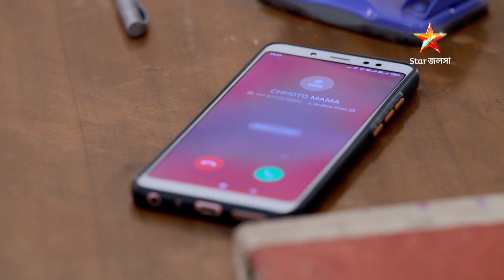Webisode 135। বাংলা মিডিয়াম। দুর্নীতির বিরুদ্ধে ইন্দিরা।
Webisode 135। বাংলা মিডিয়াম।
দুর্নীতির বিরুদ্ধে ইন্দিরা। সোম - রবি 8:00 PM